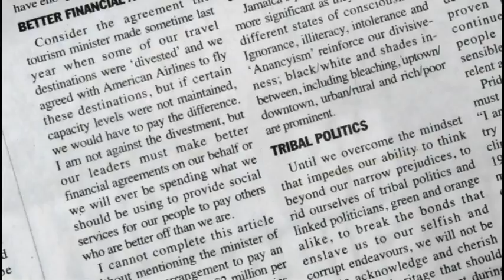Who's gonna win?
Patrons at the Sportsmax Zone on Trafalgar Road, New Kingston give their views on who they think will win the 2010 FIFA World Cup